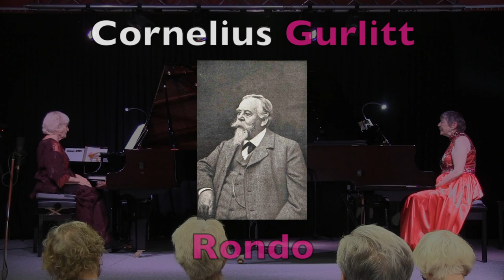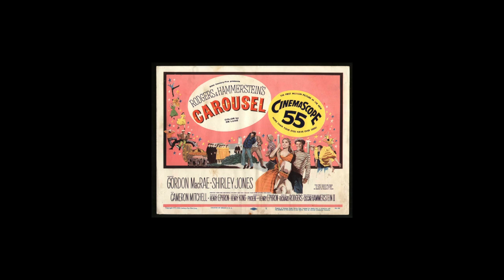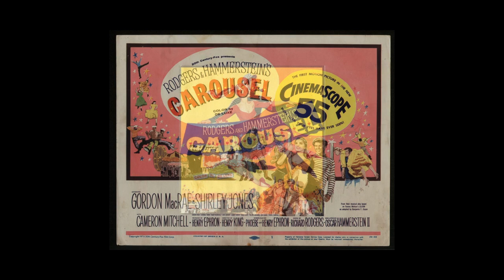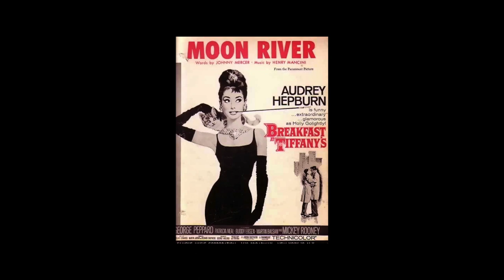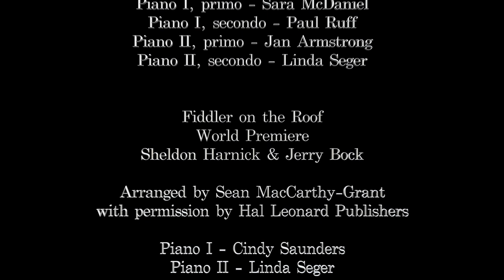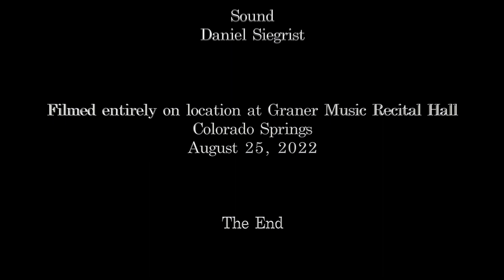Linda Seger 77th Birthday Recital 2022